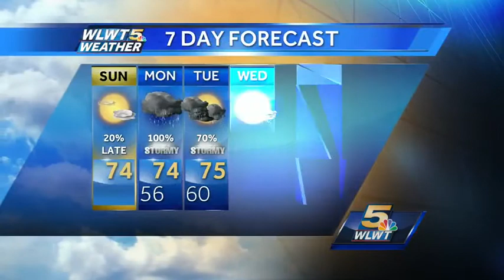A Stormy Start to the Week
We are expecting more clouds today but the storms don't arrive until late this evening and then off and on storms are expected Monday with the chance for severe thunderstorms.